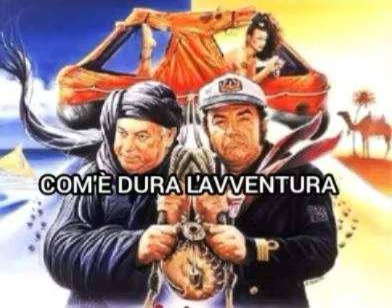Com' È Dura L' Avventura- Colonna sonora #2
Dal film Com'è dura l'Avventura
1987